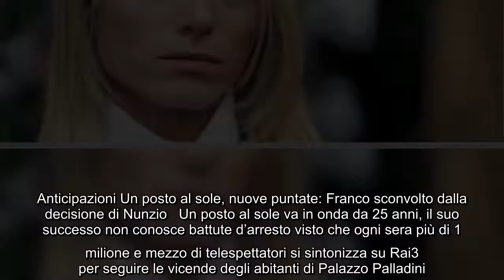Anticipazioni Un posto al sole, nuove puntate: Franco sconvolto dalla decisione di Nunzio Un posto a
Anticipazioni Un posto al sole, nuove puntate: Franco sconvolto dalla decisione di Nunzio Un posto al sole va in onda da 25 anni, il suo successo non